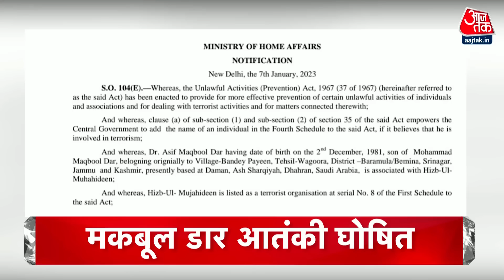Top Headlines of the Day: CM Dhami | Joshimath Sinking | PM Modi | Amit Shah | Aaj Tak News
हिमाचल में सुक्खू सरकार का आज होगा मंत्रिमंडल विस्तार, 7 विधायक ले सकते हैं शपथ. कैबिनेट में पूर्व सीएम वीरभद्र सिंह के बेटे विक्रमादित्य को मिल सकती है जगह.

Sukhu government in Himachal will have cabinet expansion today, 7 MLAs can take oath. Former CM Virbhadra Singh's son Vikramaditya can get a place in the cabinet.